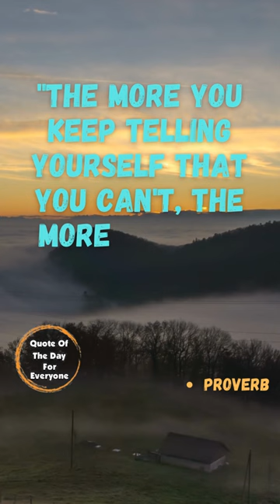"The more you keep telling yourself that you can't - Proverb -5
"The more you keep telling yourself that you can't, the more you will believe that you can't." - Proverb

Description
Welcome to the channel  "Quote Of The Day For Everyone"
This channel is meant for motivating people.Best Inspirational Thoughts,Quotes and  Sayings for your friends and family members.
Looking for a bit of positivity and inspiration? "Quote Of The Day For Everyone"  is the perfect YouTube channel for you. We provide daily quotes to help brighten your day and put a smile on your face. We have something for everyone – no matter what age, gender, or background – quote-of-the-day videos that will lift you up and give you a boost of positivity, plus a selection of past quotes to browse.

Here you can find content such as
- Motivational Quotes
- Inspiring Videos
- Best Quotes
- Love Quotes
- Inspirational Quotes
- Funny Quotes
- Life Quotes
- Friends Quotes
- Positive Quotes
- Proverbs